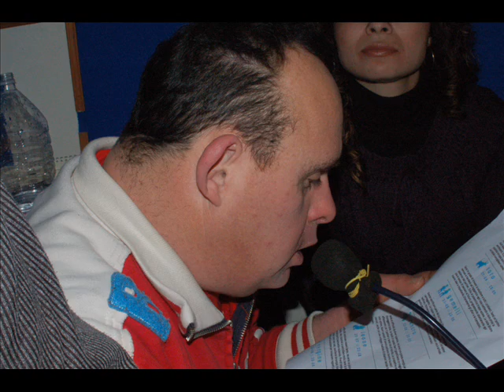spot nicola costagliola-ragazzi della barca di carta.wmv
RAGAZZI DELLA BARCA DI CARTA .SPOT ...NICOLA COSTAGLIOLA BY NOE'